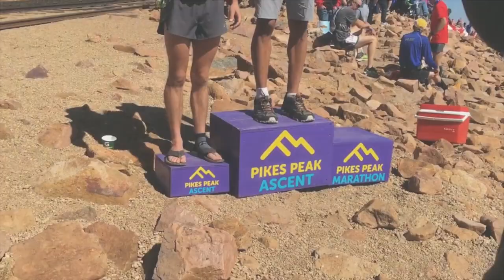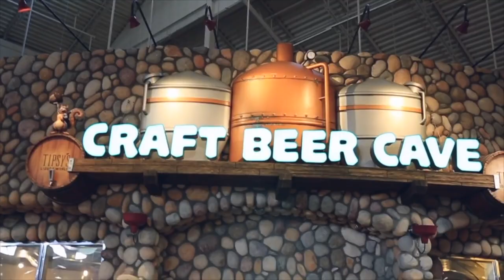NEW YEAR'S RESOLUTIONS | 2018